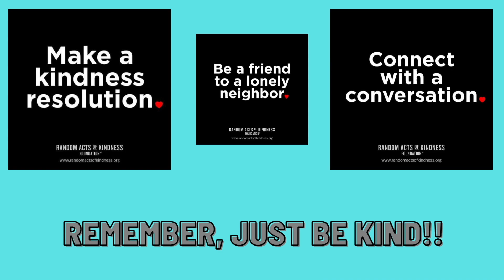TTV January 26, 2023